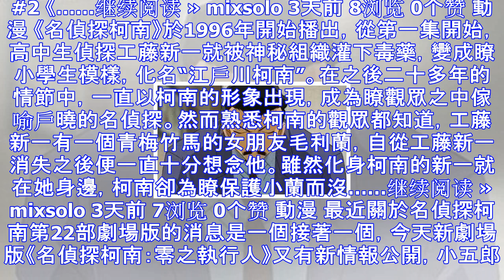名偵探柯南：這幾位經常被觀眾懷疑，是黑衣組織裡的“那位先生”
名偵探柯南，於1996年1月8日開始在日本讀賣電視臺播放，至今仍在播出。看瞭一千多集的柯南，你知道最後的BOSS是誰瞭嗎?大傢有沒有懷疑的對象，下面小編就給大傢盤點下，經常被觀眾懷疑是最終BOSS的幾...